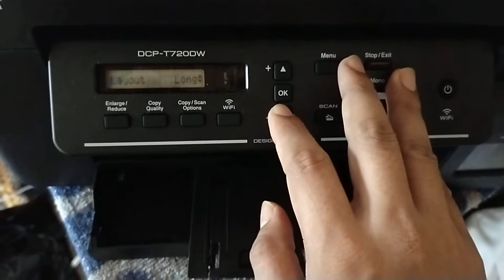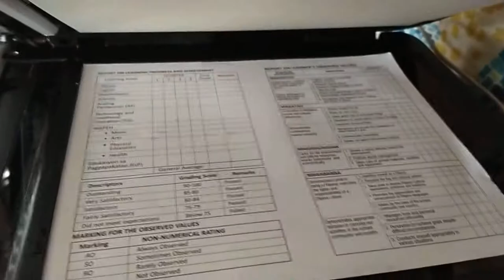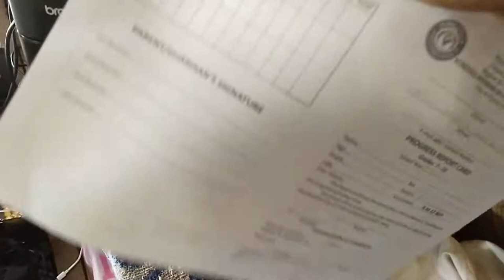Back to back photocopy using DCP-T720DW Brother Printer (LANDSCAPE)